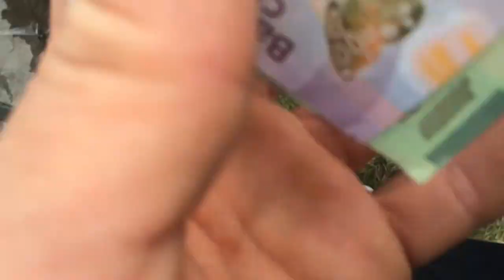Picnik en México city